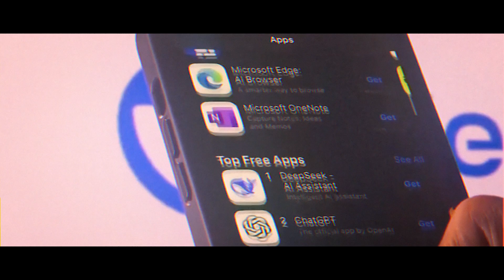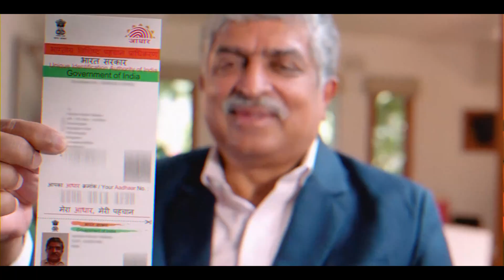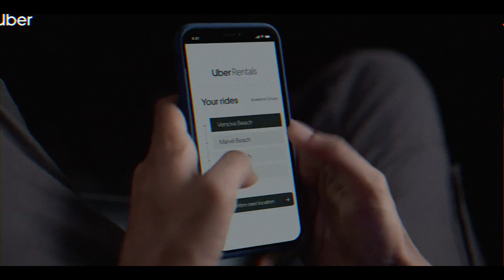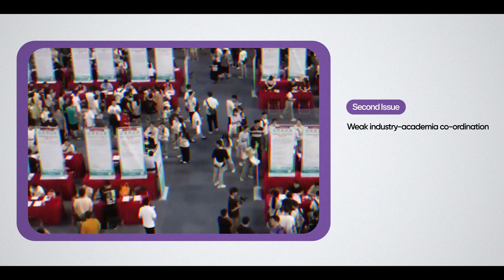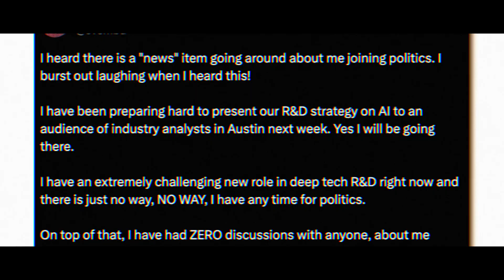Where is India’s DeepSeek?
China's DeepSeek AI just shook the world, wiping out over $1 trillion from US markets and sending shockwaves across the AI industry. But this raises a critical question—where is India's AI revolution? Why isn’t India producing global AI disruptors like the US and China? Are we falling behind, or are we simply playing a different game?

In this video, we break down:

- How DeepSeek changed the AI race overnight
- Why India hasn’t built its own ChatGPT or DeepSeek
- Whether India should focus on AI applications instead of creating another LLM
- The real reasons holding India back—lack of R&D, weak industry-academia collaboration, and brain drain
- How India can turn the tables and emerge as an AI powerhouse

With rising VC interest in AI startups, government-led semiconductor initiatives, and a push to retain top talent, is India finally ready to take the AI leap? Let’s discuss!

What do you think? Should India focus on creating its own generative AI, or should we lead in AI applications instead?

The Ripple Effect is a platform dedicated to exploring and explaining India's journey of progress and transformation. We believe that every policy, initiative, and development effort creates ripples that touch countless lives across our nation.

We bridge the gap between complex policy decisions and public understanding, providing clear, data-driven insights into India's growth story.

The video has been made available for informational, educational and entertainment purposes only.

The Ripple Effect in no way intends to defame any brand, political party, institution or individual whatsoever.

The Ripple Effect does not make any representation or warranties with respect to the accuracy, applicability, fitness, or completeness of the content.

The Ripple Effect does not warrant the performance, effectiveness, or applicability of the information provided in the video.